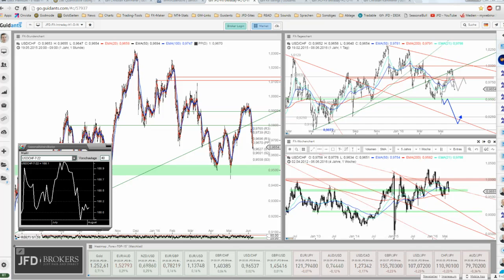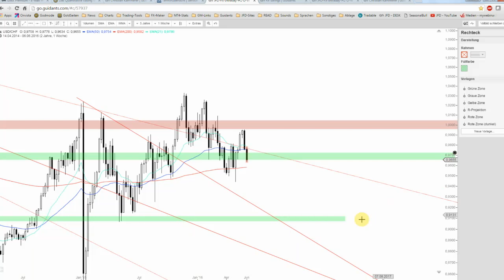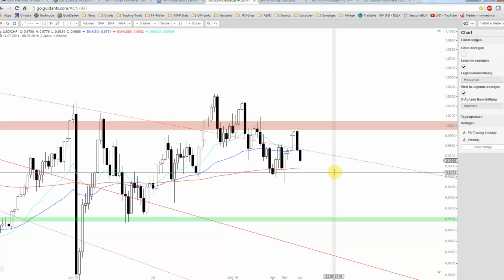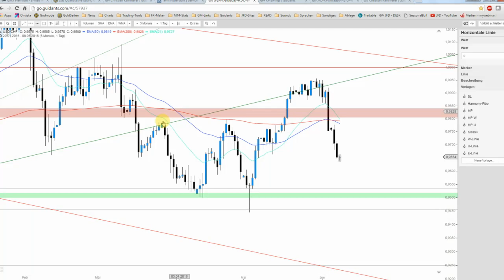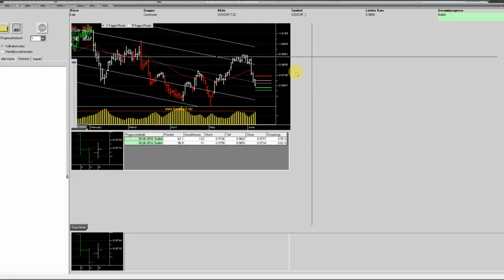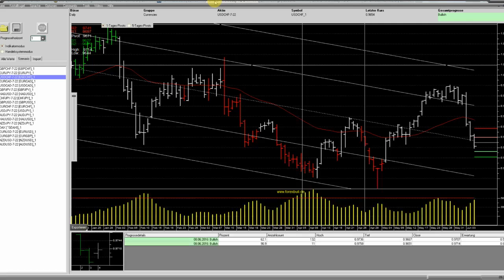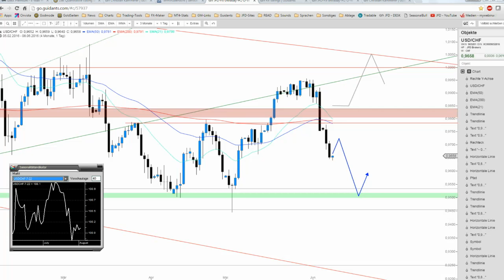JFD Devisenradar: USD/CHF verbleibt unter der Parität (1,0000 CHF)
Die runde Marke von 1,0000 CHF ist und bleibt für den Swissie ein zähes Unterfangen. Erst im Mai scheiterte gar noch vor dieser Marke die Kaufkraft und so kippte das FX-Pair gen Süden. Wo liegen mögliche Ziele etc.?